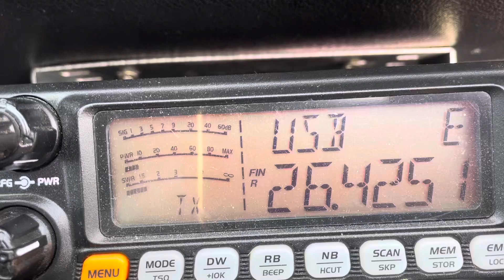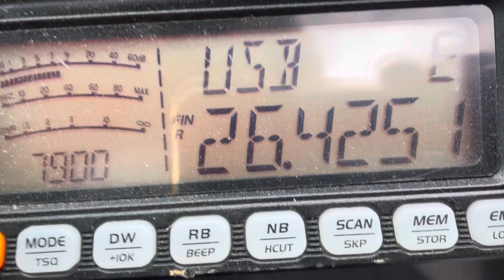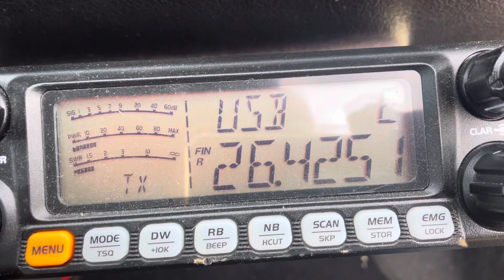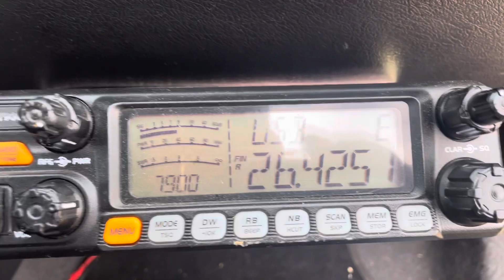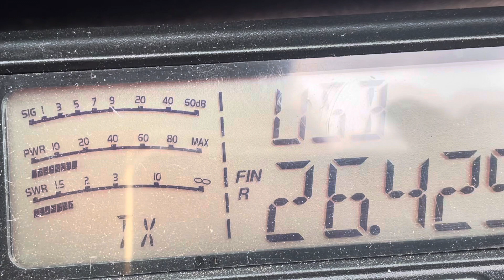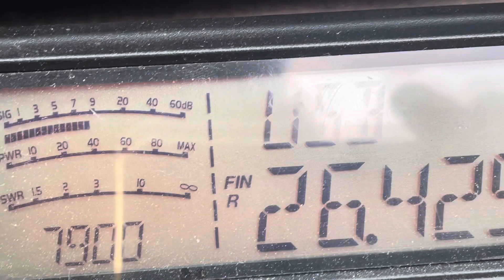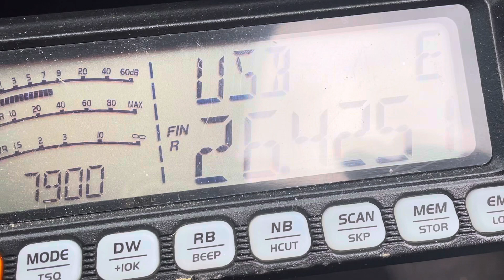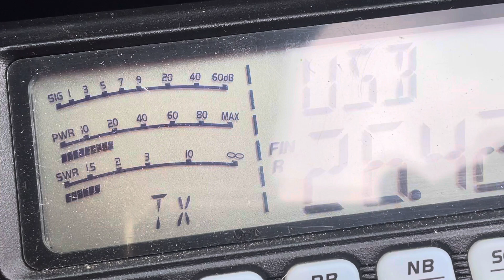14VD066 / 161NT071 Leszek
Contact avec la Pologne